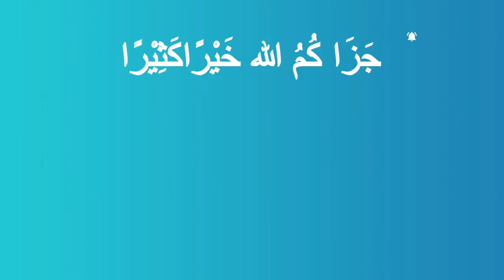Should Every Muslim Consider Hijrah? Exploring Perspectives with Ustadh Daniel Haqiqatjou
Ustadh Daniel Haqiqatjou shares his views on the "hijrah", exploring the benefits of hijrah and addressing important questions such as where to go and whether all Muslims should consider it.

Hijrah, the act of migration for the sake of Allah, holds deep significance in Islamic history and teachings. Haqiqatjou brings his expertise and thoughtfulness to the table, shedding light on various aspects related to this important decision. He explores the spiritual, social, and personal advantages of undertaking hijrah, emphasizing its potential impact on one's faith and overall well-being as well as addressing the criticism of those Muslims who minimise its importance by equivocating all countries. There are clearly better places for your deen, even if no place is perfect. Not appreciating this is the result of not understanding the threat of liberalism.

I currently have some spaces in my new Optimized Muslim Performance Coaching Program.

How's your mental diet? Join the Optimized Muslim Newsletter which is packed with tools, tips, tactics and thoughts to help you develop and achieve your goals in sha Allah. BONUS: Get my personal collection of powerful Ayaat, ahadith and quotes to help give you a boost on your improvement journey

ARABIC ►Use code "OM10" to Learn Arabic in a fun and engaging way, at your own pace with 1-1 teachers available by joining Path To Arabic

🤔ABOUT ME 👇
Completed my Qur’an memorization (Hifdh) at the age of 13 and later qualified as a Lawyer in the UK. Have had a keen interest in personal development for over 10 years. Started Optimized Muslim in 2017. Alhamdulillah